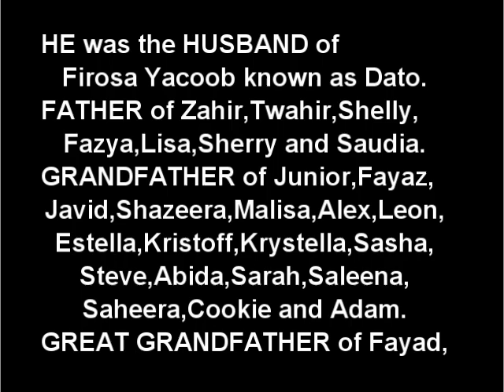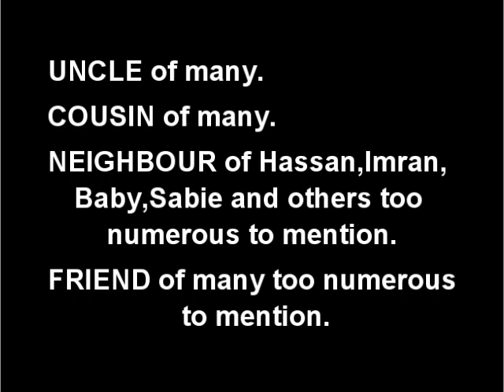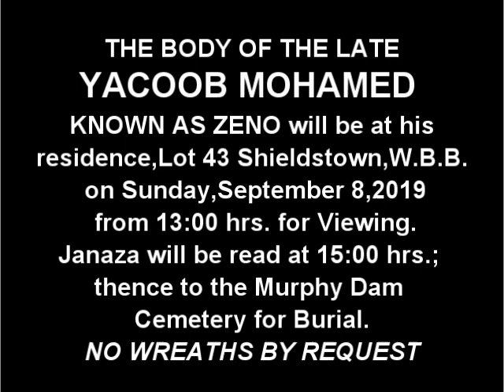Death Announcement - Yacoob Mohamed